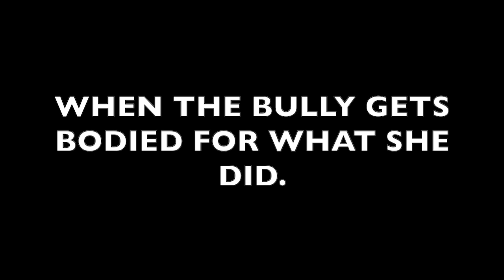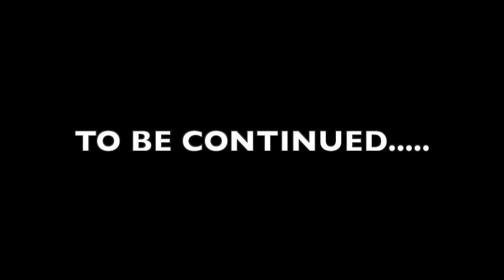MEAN BULLY GETS BEAT UP BY GIRLS BIG SISTER, WHAT HAPPENS NEXT IS SHOCKING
Hey Crew! This is going to be an epic video today! Come along and see what happens next in the bully skit series. This is going to be lit. Watch to see what we do next!